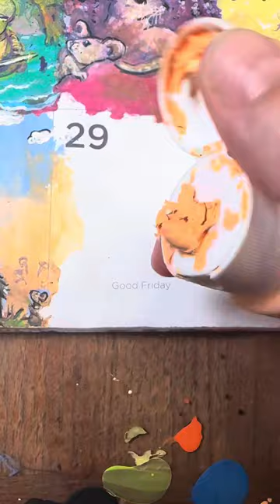March 24-30 Daily Divination Art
Would you like a painting created from the colors you choose? Book a paintgazing seas at LindaFabry.com